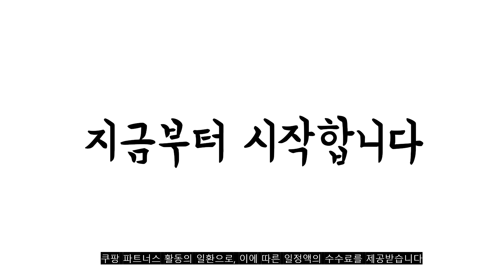2023년 8월 인기있는 제습기순위 추천 판매순위 TOP10 가성비 평점 후기 비교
❤️❤️❤️2023년 8월 인기있는 제습기순위 추천 판매순위 TOP10❤️❤️❤️
1위. 가정용제습기 원룸 대용량 10L 화장실 공기청정기 제습기 저소음 인버터, 대용량제습기 [223,000원]

2위. 쿠쿠홈시스 인스퓨어 제습기 16.5L DH-Z1645FW [263,500원]

3위. 삼성전자 인버터 제습기 AY18CG7500GND [489,000원]

4위. #[공식인증점] 위닉스 제습기 17L DN3E170-LWK 1등급 위닉스 뽀송, 단품   [379,050원]

5위. 홈트너 습기제거 대용량 욕실 화장실 가성비 제습기 25리터, 대용량 25L 제습기_RCS25 [278,870원]

6위. 쿠쿠 공기청정기 AC-W70M10FWS 68.9㎡ [272,780원]

7위. 코드26 공기청정제습기 CODE-APD13+ [91,500원]

8위. 씽크웨이 제습기 12L ThinkAir DL12 [149,000원]

9위. #[공식 4차 재입고] 다미제습기 UV살균제습기 (리모컨 연속배수호수 포함) 미니제습기 추천   [99,000원]

10위. 롯데알미늄 제습기 7L, LDH-7000, 1대 [199,000원]